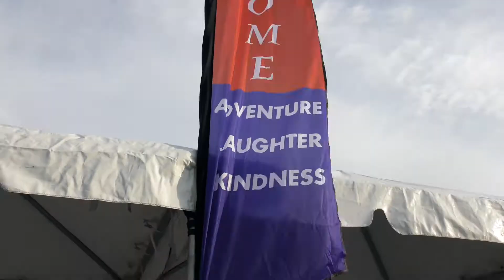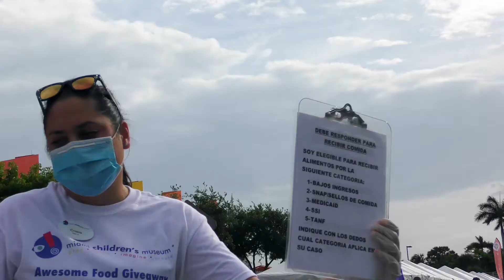Miami Children's Museum Awesome Free Food Giveaway